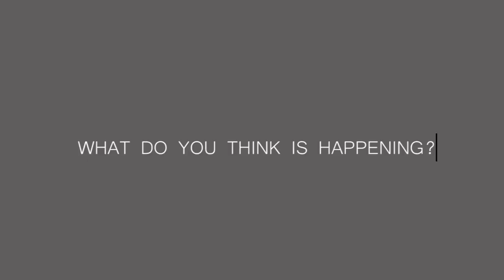Climate Change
The only thing that is constant in our world is "change." But, this change in the world as it relates to climate is not good. National Geographic Society (2020) described these rapid changes in climate would result in a bigger and bigger destruction in the coming years as nature is continuously depleting. In the country, we yearly experienced traumatic events in calamities. One of them recently was the Super Typhoon Ulysses. We, humans, have a big role here and if we don’t act now. This would result in great loss to our families, to our loved ones, to all Filipinos! As future educators, we can win here by educating the public telling them that we need to fight against climate change.

These are the voices of my junior students in the education department, majoring in Science at University of Caloocan City-South Campus. They would also like to thank the interviewees who willingly supported the task in the course subject, Ethics; without them this video would not be an informative output, R. Celud, C. Cordon, and A. Colibao (2020).